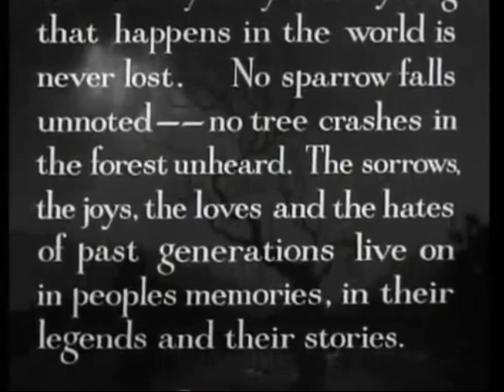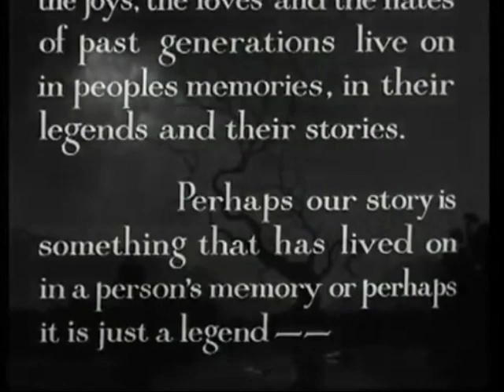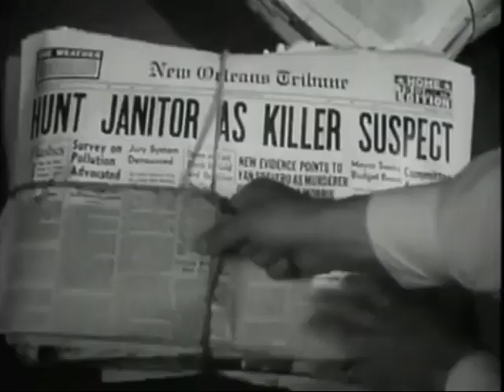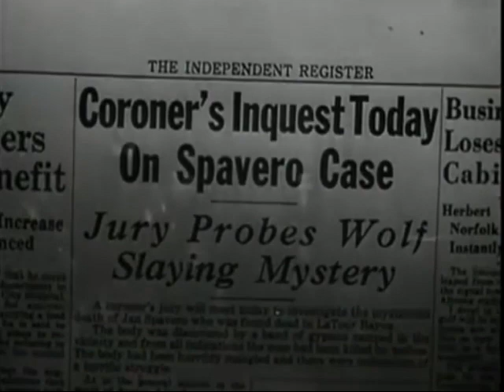Cry of the Werewolf 1944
A New Orleans Gypsy queen (Nina Foch) tries to kill a couple (Stephen Crane, Osa Massen) who know she is a werewolf.

    Genre: Horror

    Original Language: English

    Director: Henry Levin

    Producer: Wallace MacDonald

    Writer: Charles O'Neal, Griffin Jay